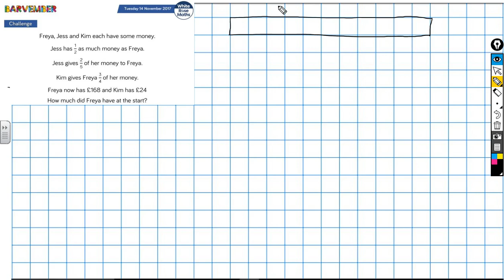White Rose Maths Freya Jess and Kim each have some money Bar Modelling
White Rose Maths Freya Jess and Kim each have some money
Bar Modelling maths problem